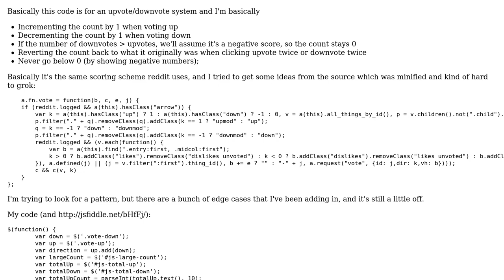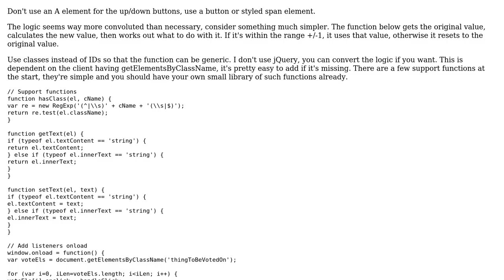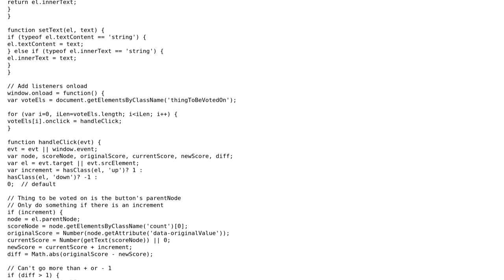Tips on how to refactor this unwieldy upvote/downvote code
With thanks & praise to God, and with thanks to the many people who have made this project possible! You are responsible for your own actions.